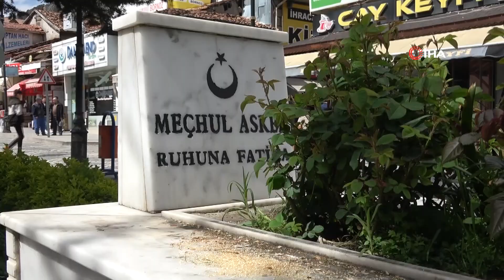Şehrin göbeğinde bulunuyor rivayetleriyle dikkat çekiyor